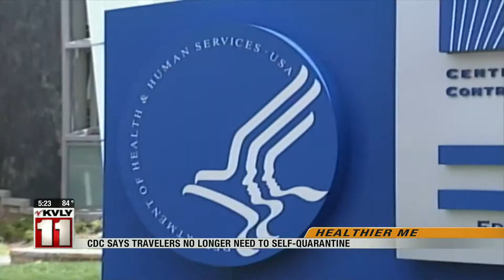News 500PM News August 25 Part 4